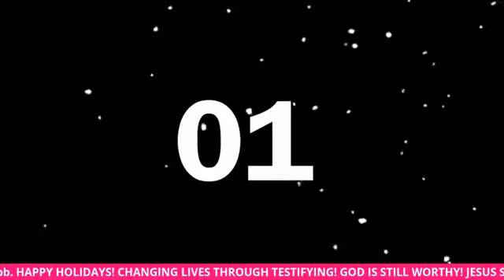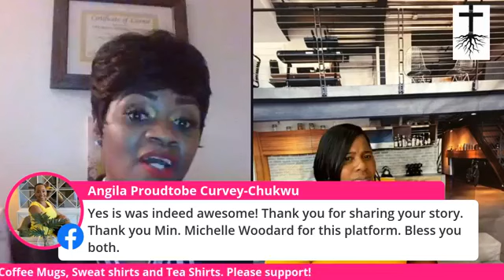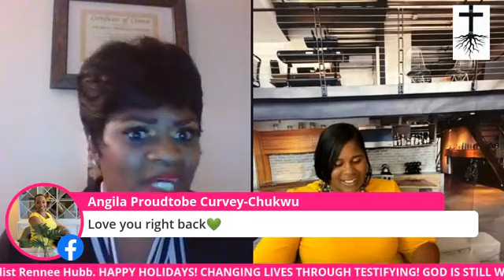"From Bound 2 Found" w- Evangelist Rennee Hubb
Revelationy 3:8 I know thy works: behold, I have set before thee an open door, and no man can shut it: for thou hast a little strength, and hast kept my word, and hast not denied my name.